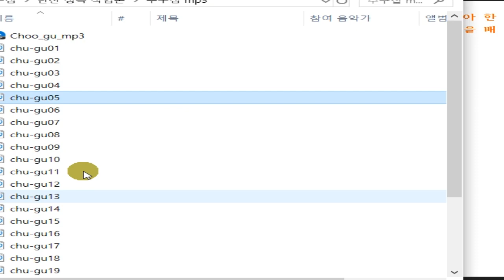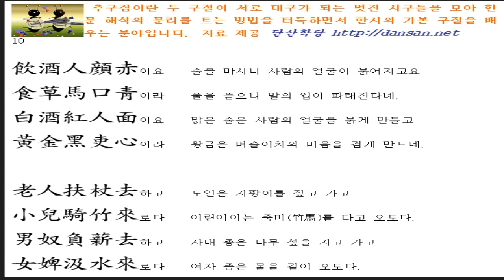추구집 성독 : 08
추구집을 낭낭하게 읽다 보면,
세상 시름 다 잊을 수 있습니다.

채널에 가입하여 학문적 유대 관계를 맺어보세요.